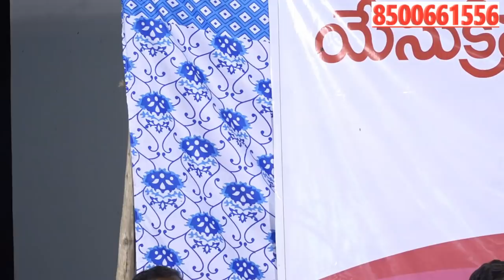SIDDAPAATU LENI KANYALO KARUVAINADEMITI?